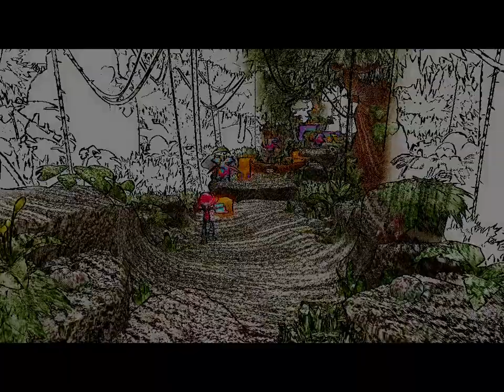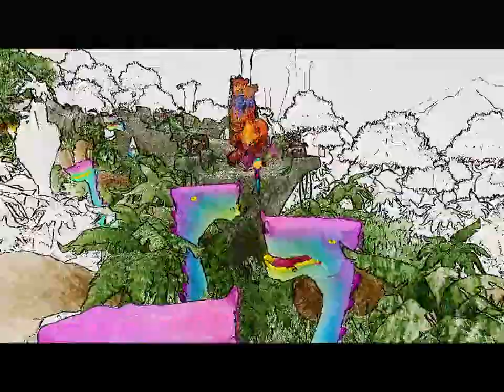Crash Bandicoot 4 It`s About Time Retro 106% végigjátszás #36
Dino Dash
platinum relic
perfect relic
all gems
n verted
Nitro Bounce Crate Test (gold)